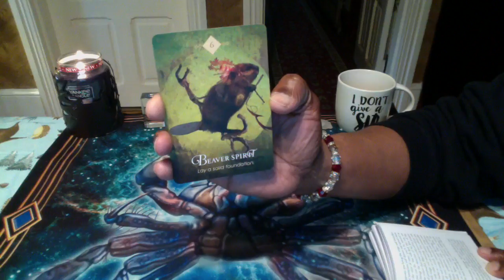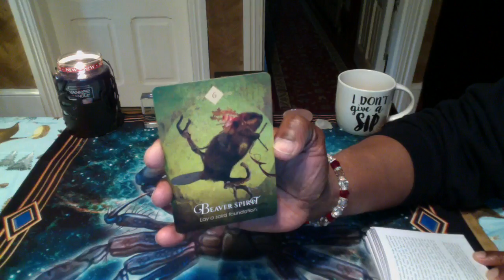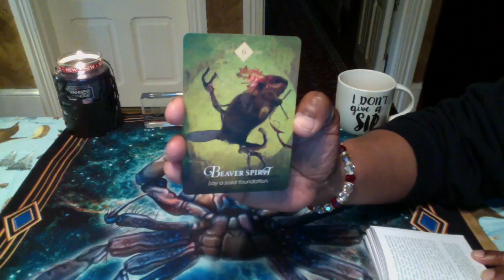TAURUS SPIRIT ANIMAL MESSAGE/FEBRUARY, 2019